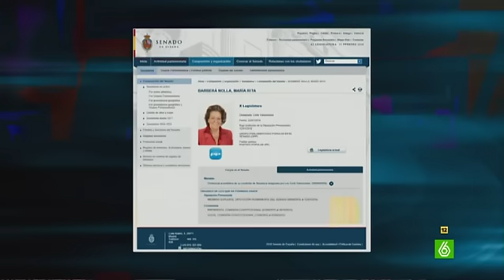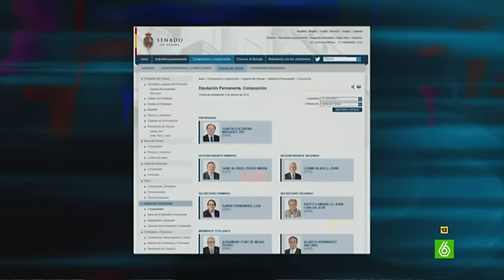Wyoming: "En contra de Rita Barberá juega su Mechón Blanco de la Corrupción"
En El Intermedio, Wyoming ve complicado que Rita Barberá demuestre su inocencia, tras haber dado el juez el primer paso para imputarla por blanqueo de capitales: “En su contra juega su sospechoso MBC, Mechón Blanco de la Corrupción. Primero le salió a Urdangarin, después a Bárcenas y ahora también lo tiene Barberá”.